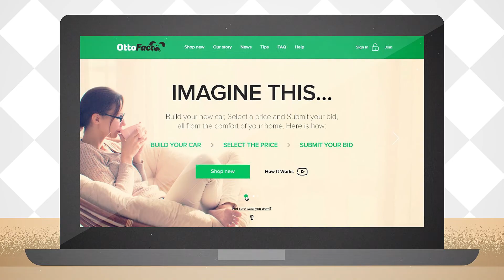OttoFact (promo animation)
Promo animation for car dealership OttoFact, which primary goal is to help you to find a right vehicle at the right price. All from the comfort of your home. Car Buying Made Easy.